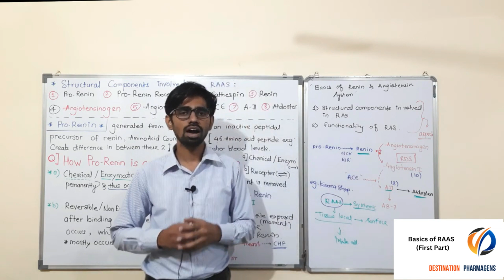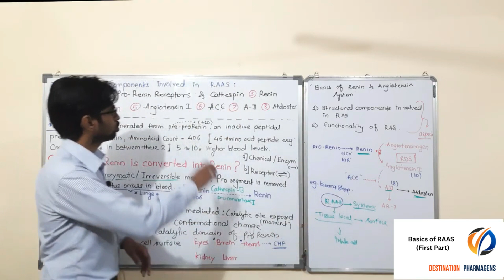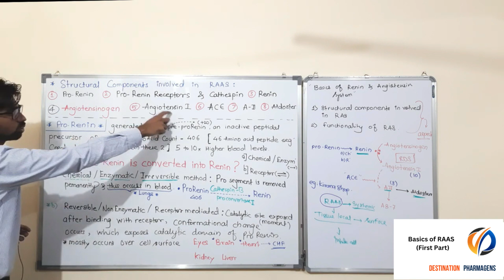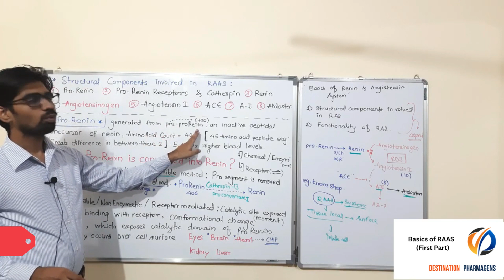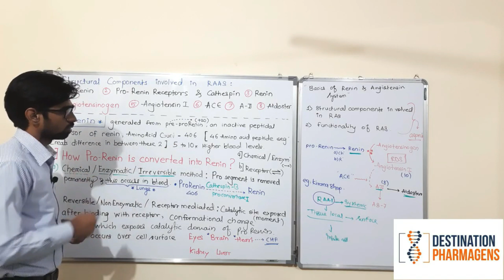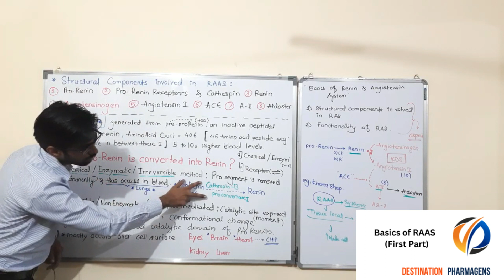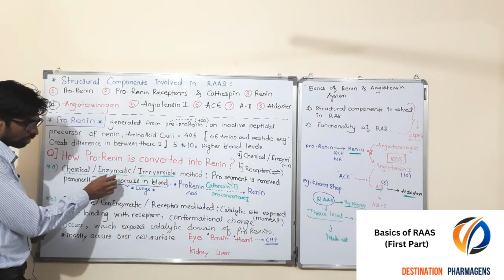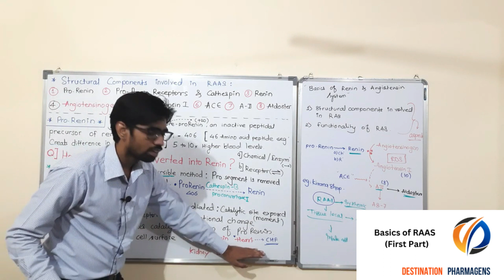Renin Angiotensin Aldosterone (RAA-S) System pharmacology 2 Unit 1 gpat 2023 Sem 5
Renin Angiotensin Aldosterone (RAAS) System pharmacology 2 Unit 1 gpat 2023
Useful for Semester 5 preparation
Current video is divided into following parts
00:00 Intro
00:11 Quick Review
01:11 RAAS Misconception
04:11 Renin
07:41 Pro Renin Conversion
12:51 Tissue level RAAS significance
GPAT 2023 Batch started
Video by - Destination Pharmagens creative art team